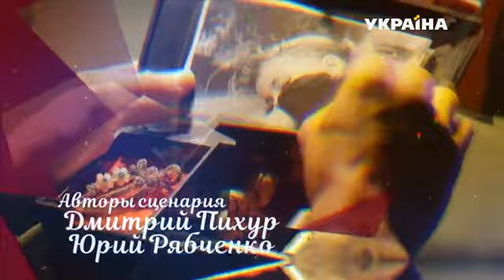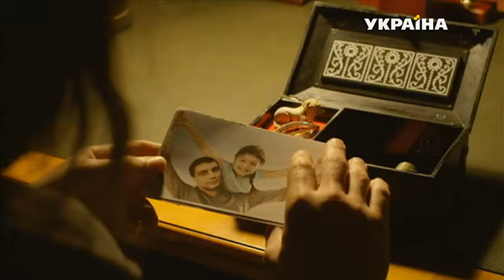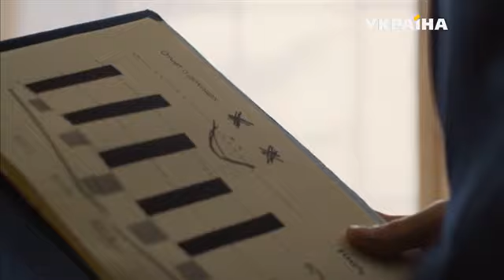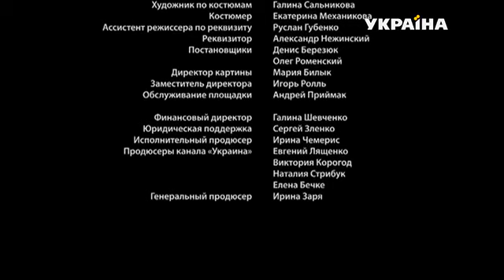Кровь ангела ( Сериал 2018) Серия 2 из 4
Молодая девушка по имени Вера недавно пережила утрату самого близкого и родного человека — любимой мамы. Теперь, жизнь одинокой девушки, стала настоящим испытанием, с многочисленными трудностями и проблемами. Чтобы хоть как-то заработать на жизнь, героиня мелодрамы «Кровь ангела» устраивается на работу горничной в дом состоятельного мужчины. В первый день ей строго приказали: никогда не подыматься на второй этаж и не беспокоить хозяина. Вера строго соблюдала это правило, так как дорожила своей работой. Но однажды, в этот дом проник грабитель, и смелая девушка была вынуждена подняться на верх, чтобы помешать воришке. Так она познакомилась с владельцем усадьбы и узнала его трагическую историю. Оказывается, мужчина потерял недавно единственную дочь, замкнулся в себе и с тех пор ни с кем не общается. Он винит в ее смерти исключительно себя и не может простить эту роковую ошибку. Вероника делится с хозяином своей печальной историей и помогает несчастному мужчине, вернуться к нормальной жизни... Предлагаем смотреть фильм "Кровь ангела (2018)" онлайн бесплатно в высоком качестве на русском языке.